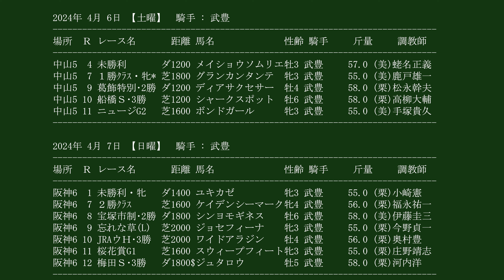【武豊】今週末（2024,04.06-04.07）は土曜中山5鞍、日曜阪神7鞍！注目はニュージーランドTボンドガール、桜花賞スイープフィート！川崎記念ノットゥルノ、シュガークンの次走報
武豊 ボンドガール スイープフィート シュガークン ノットゥルノ 競馬場での映像、主に武豊騎手のレース、パドック、返し馬、引き上げ、その他を最速でUPしております。

2024年5月4日以降の現地動画はサイズが（1920×1080）で画質が少し

▶遊ぶ犬
現在準備中